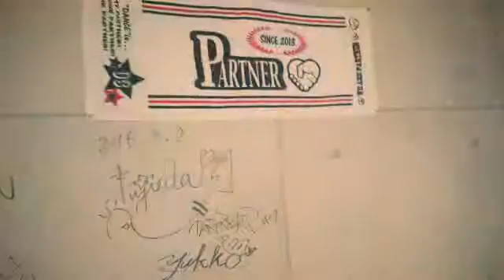長野県上田市への旅！【最高】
ダンス、家族、焦点定まらないですが、
記録用も沢山ありますが、楽しんで頂ければ幸いです。

オファー頂ける方お気軽に宜しくお願い致します(^-^)

⭐️IVENT
DANCE SHOWCASE EVENT「PARTNER💕」主催しています♪
ご出演に興味ある方、見に来られたい方、どちらでもメッセージ頂ければ返信させて頂きます。
お気軽に宜しくお願い致します。

⭐️SCHOOL
GaYaGaYaダンススクール経営しています。
初心者大歓迎、KIDS大歓迎です♪
上は70歳まで受講されております。